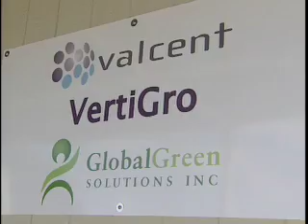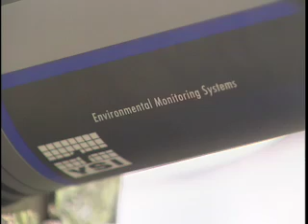High Density Vertical Bioreactor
Valcent's algae-to-biofuel technology mass produces algae, vegetable oil which is suitable for refining into a cost-effective, non-polluting biodiesel. Today, we are providing the world alternatives while efficiently using water to environmentally vertically grow algae for fuel, and sustainable agriculture for food.